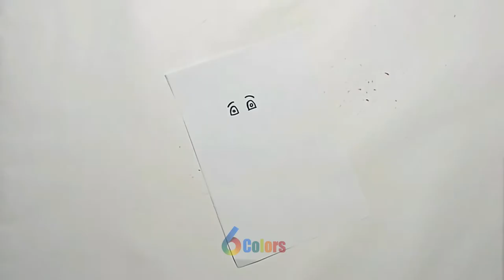Drawing Running Boy Cartoon | 6 Colors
@6 Colors  can be made in under 5 minutes using items that you probably already have around the house!